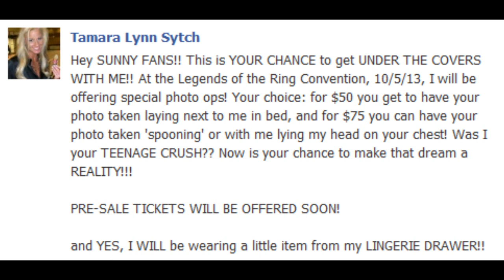Whoring at a Fan Convention: $75 to Spoon With a "Celebrity". Thanks, Sunny! You Desperate Whore!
Who pays for this up-charge crap at a convention?  Well, for those of you who do, you can get the chance to spoon with former-celebrity, Tammy Lynn Sytch aka, Sunny in her WWF wrestling days, for the cost of just $75!  What a great deal.

Not.

I will never understand how people can charge for an autograph or picture at a convention to the fans that already paid their way to get there and pay for a ticket at the door.